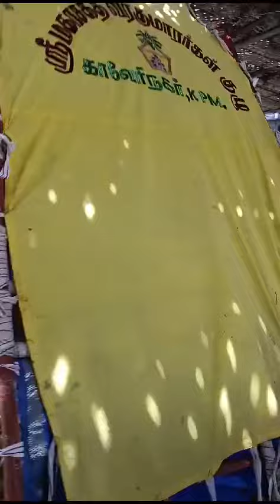Veeramundi attam at Poonool festival kaveri Nagar Kumarapalyam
Erikarai Sri Ramalinga sowdeswari amman pandigai, dharmavaram jothyulu, dharmavaram jothi, chamnudi, jalakandapuram ,kuppampatty, sowdeswari amman,